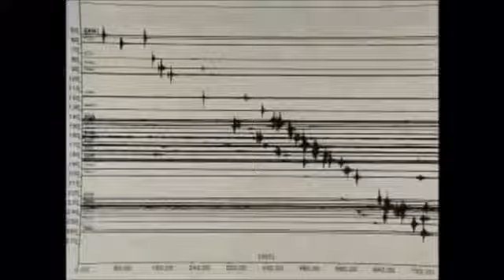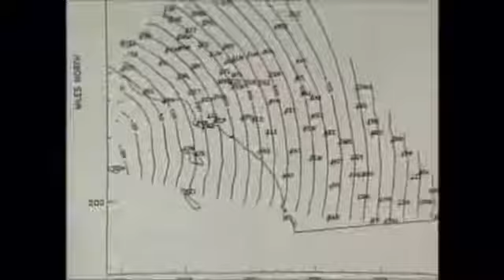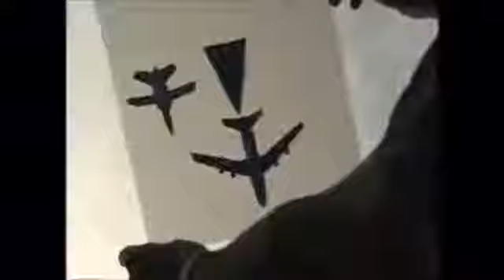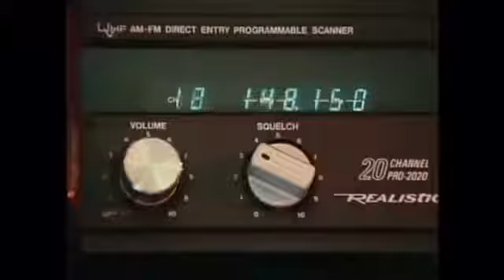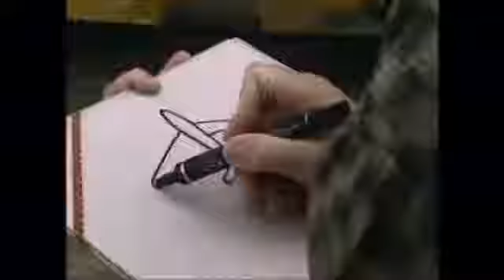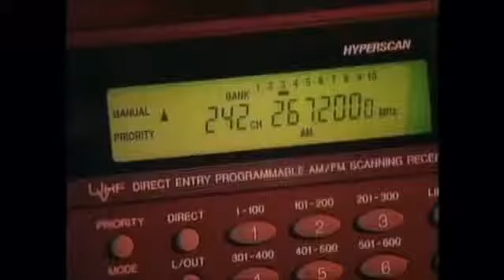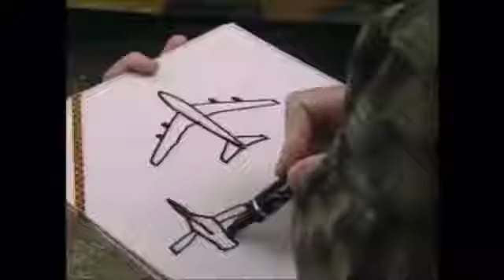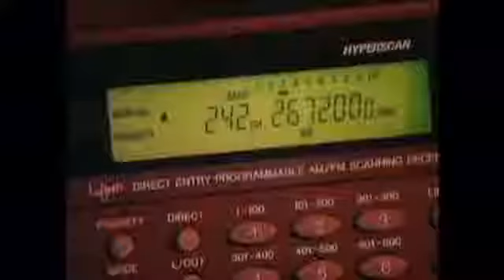The SR-91 Aurora aircraft #800